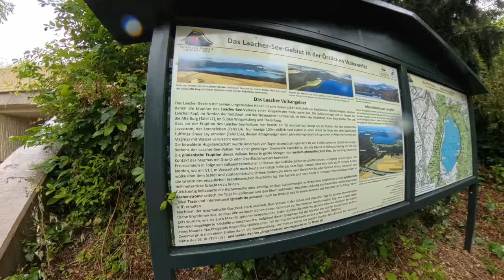My Surprising Discovery at Maria Laach's Volcanic Lake!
Hello Travelers!!! You are currently watching a video of Maria Laach, We first walk to the Mara (Volcanic Lake) and than have a look at the Cloister...way better than I have expected.

Shot in June 2024

🎥 Love travel vlogs and exploring beautiful destinations? Look no further! Feel the excitement of city walks, travel insights, and walking tours, making you feel like you're on a European tour with us.

-vorgewandert-